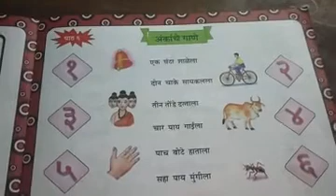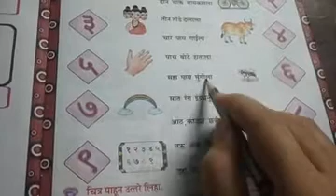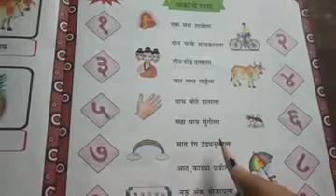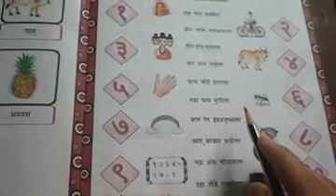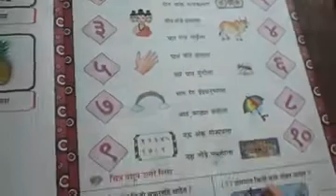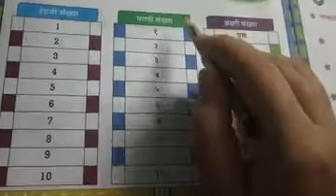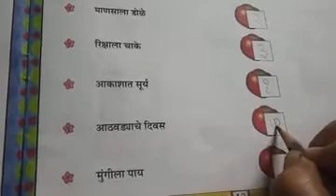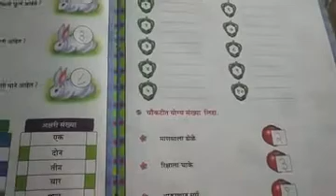17 August Std 3rd Marathi 10:30am.